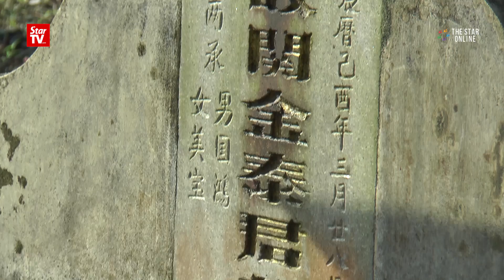Memorial held for May 13 riot victims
Family members, friends and community leaders gathered at a cemetery in Sungai Buloh, Selangor on Saturday to pay respects to the victims of the May 13 riot.